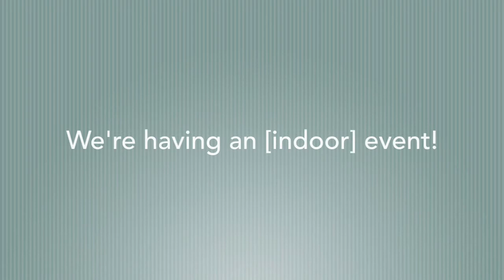LifeChurch "In-The-Know" :: CLC Service & Men's Event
Coming up at LifeChurch Gilbert, AZ
- Aug 13:  Special service with Christian Life College ministry team
- Aug 16: Men's [indoor] event at American Leadership Academy

Stay in the know with all things LifeChurch Gilbert, AZ!